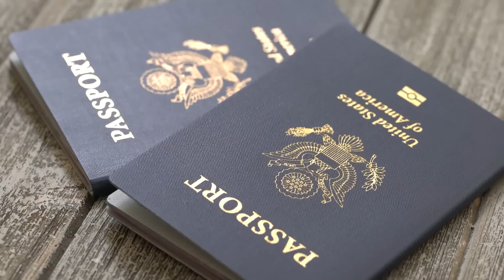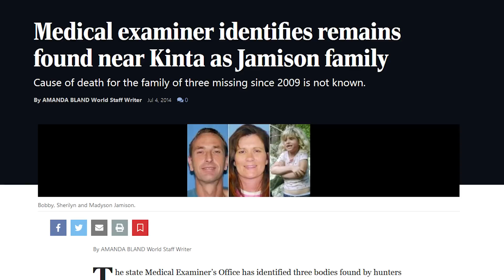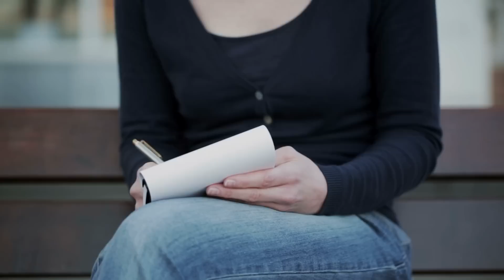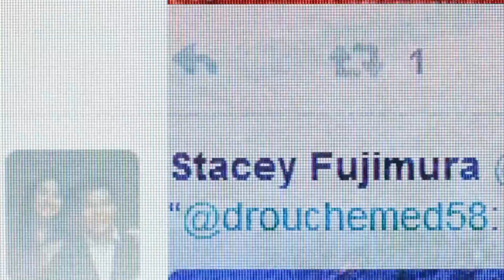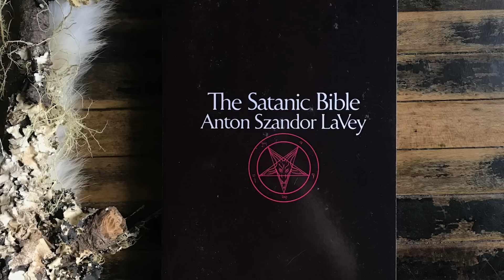The STRANGE CASE of the Jamison Family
Bobby Jamison aged 44, his wife Sherilynn aged 40 and daughter Madyson aged 6 lived in Eufaula, Oklahoma and on October 8th, 2009 had travelled from their home in Eufaula to Red Oak which is a distance of 48 kilometres where they were supposedly purchasing a forty-acre plot of land near Red Oak in the Sans Bois Mountains which are a small mountain range in southeastern Oklahoma. Bobby and Sherilyn then visited an associate of the landowner and when the meeting ended, the family parked the truck and went for a short walk. They also took their GPS unit and found a quiet spot on a hillside. They then returned to their vehicle and drove a little further and then, with the truck left locked in the middle of a dirt track, they simply vanished.

Outro Credits:
Greenscreen Thunder Storm HD